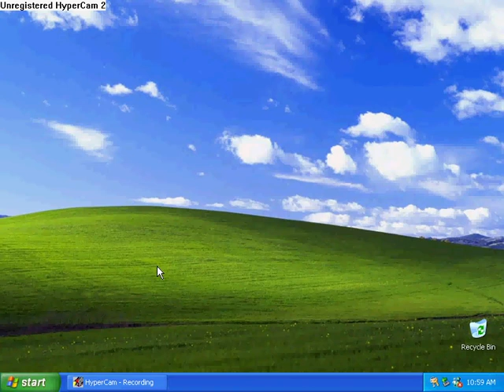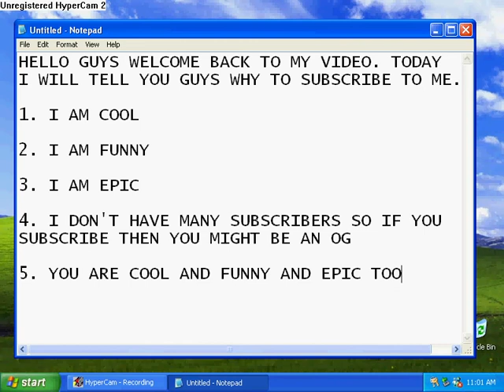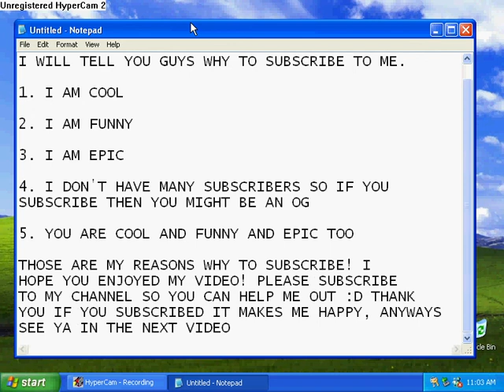TOP REASONS WHY YOU SHOULD SUBSCRIBE TO MY CHANNEL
PLS SUBSKRIBE